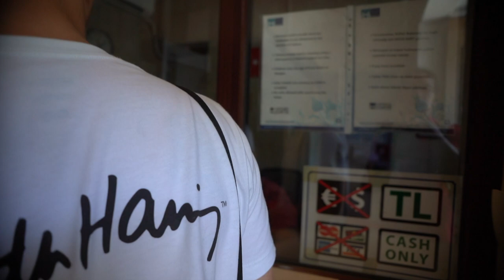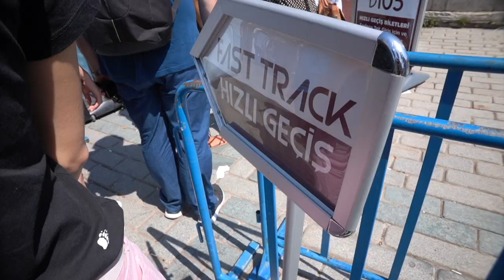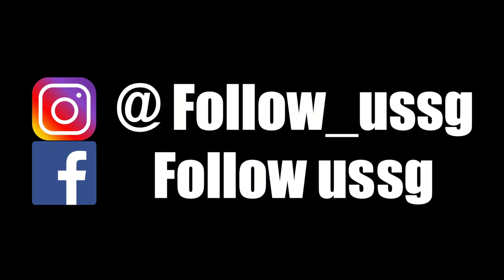Things to eat and to do in Istanbul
Follow Us as we take you on a double quick time tour of what we did in Istanbul, within a span of 4 days!

We visited strategic landmarks such as the Hagia Sophia, the Grand Bazaar, the Basilica Cistern and Theodosius Cistern, and even took a bath (or rather was given a bath) the traditional way in the Ayasofya Hamam. We even found time to enjoy the sunset view whilst on a river taxi commute which was a really wonderful experience as we watch this amazing cradle of civilisation lights up from afar with the call to prayers by Muezzin from the mosques with very iconic architecture peppered across the city.

More importantly, we tasted delicious food! Loads and loads of them!!! Some of the Turkish cuisines which we showcase in our vlog were rated highly by Trip Advisor, and true to their accolades, the food was truly amazing! And of course, we could not leave Turkey without sampling Turkish delights and apple tea! Their desserts were really yummy and unique too!

We hope this vlog will serve as an inspiration for some of you as you plan your future itinerary for Istanbul. Please let us know if you have questions and we will be more than happy to help out! :D